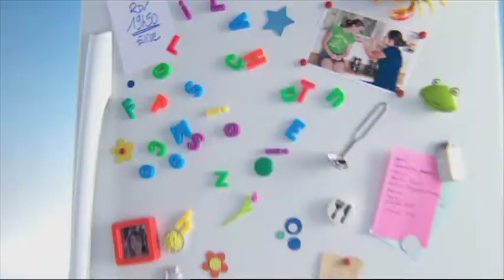Trifle aux framboises - La prochaine fois c'est chez moi / Casino (S1E06)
Avec son Trifle aux framboises, Jeanne Marie fait mentir les clichés sur la cuisine anglaise chez Michaël.